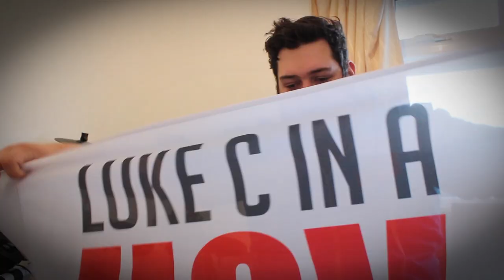Rejected Load!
►James Parkinson
►Kevin Moreland
►Dan Rance
►Stu Norman
►David Buckley
►Stacey Hudd
►Rob Demery
►Trevor Cox
►Wayne Toop
►Cabcooking